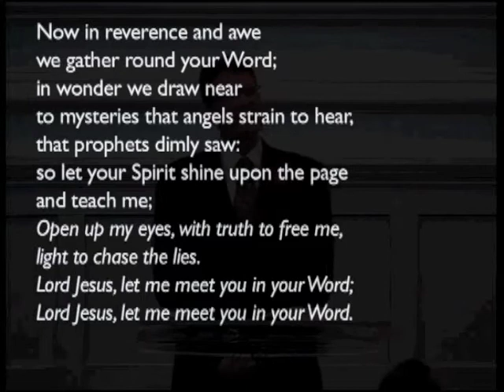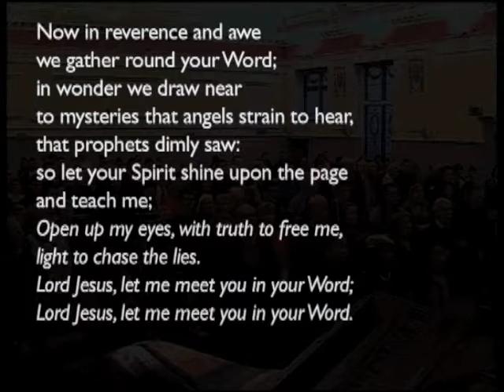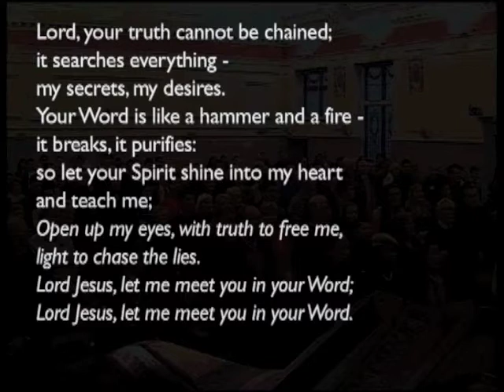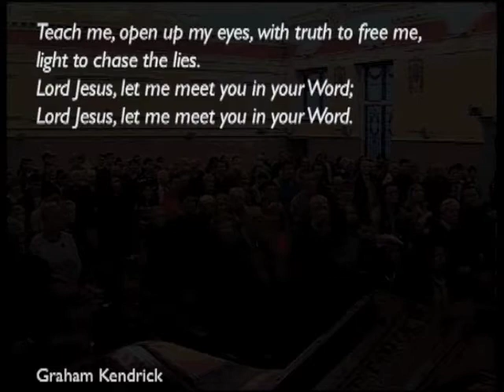131110am 2 Peter 1:12-21 - How to Remember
Rev. Dick Lucas